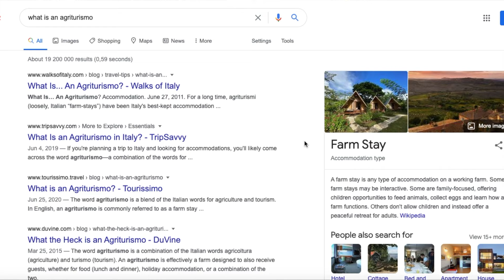Volunteering Abroad on an Organic Farm | Matteo's Italian Adventure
What is it like to be a volunteer on a self-sustaining organic farm in Southern Italy? From tending to the crops and animals to roaming the local city streets eating gelato, or gathering my weekly cheese and salami supply from the Thursday market, I share my story of the time I volunteered in Italy at an Agriturismo! I share what I did on the farm, what they offered to volunteers and guests, who I met, and the lessons I learned along the way. It was truly a life-changing experience & something I will cherish for the rest of my days! This is Part 2 of Matteo’s Italian Adventure: Volunteering Abroad on an Organic Farm!

About Us:
We are Matteo & Micha, having lived on 3 different continents & even a cruise ship, we hope to use our experiences to inspire you to break out of your comfort zone and explore new places, embrace vibrant cultures, try new things, and have an overall incredible time doing it!